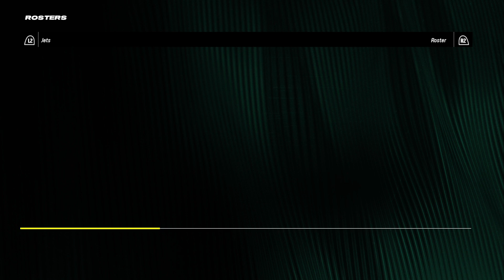Madden NFL 24_20231110230111